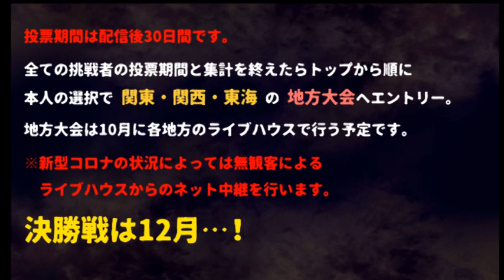オカルトエスタ「気づいてよ」：『怪談王2020』予選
話者に対する「イイネ」の数で本選出場が決まります。
★8月中旬まで毎日13時にエントリー者の動画を更新予定

⬛️インターネット審査の方法
①１０分以内
②効果音なし
③照明効果なし
④編集などの演出なし
※すべての条件をクリアして7月30日までに提出すること。
※７月１０日から順番に公開していく、３０日間の公開を原則とする。

インターネット動画サイト、YouTubeアトラスラジオでの「イイネ」の数を競うファン投票。その上位者から次に進む地方大会を指名できる。原則アマチュアが対象だが怪談師四年目以下の若手も対象である。